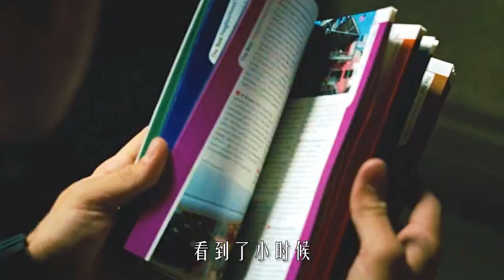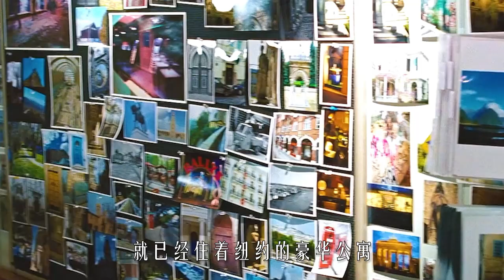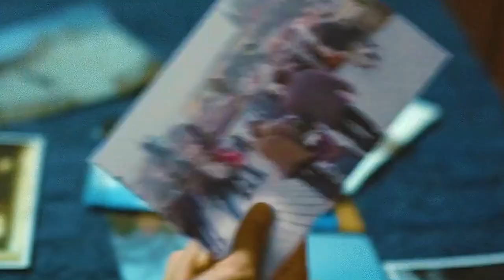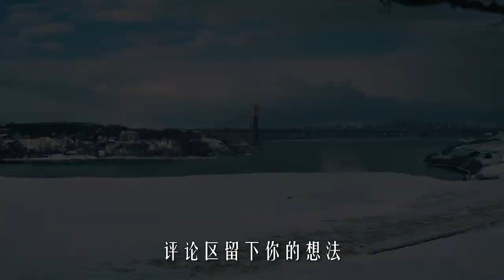【科幻戰艦】男人獲得超能力，上午金字塔吃早餐，晚上倫敦夜店泡美女《心靈傳輸者》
簡介：羞澀內向的15歲高中生戴維•萊斯（Max Thieriot 飾）擁有灰暗的童年，母親在他5歲時離家出走，父親則粗暴蠻橫，他在學校裏還經常受到同學的捉弄。某天，他不慎跌入冰窟中，卻由此發現自己擁有心靈傳輸的神奇能力。這項能力可以讓戴維憑借想象瞬間從一個地方轉移到另一個地方，地與地之間從此沒有障礙。
　　在此之後，戴維離開家獨自居住，並利用這段時間學習掌握心靈傳輸的技術，而他首要目標鎖定在搶銀行上。多年後，戴維（Hayden Christensen 飾）因此過上隨心所欲、養尊處優的自在生活。然而他的好日子即將走到盡頭，一個名叫「遊俠」的神秘組織專門追蹤具有心靈傳輸能力的異能者。戴維成了被追擊的對象……